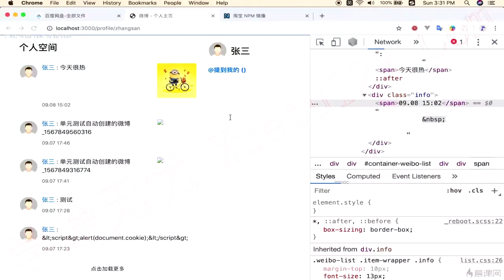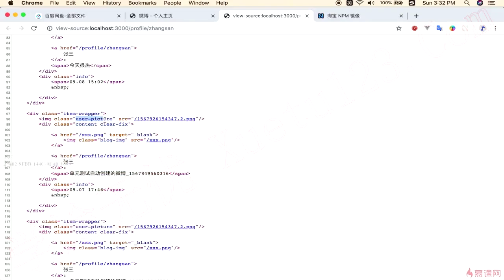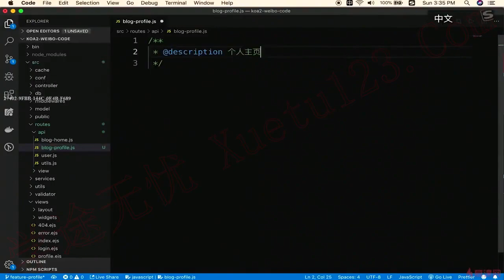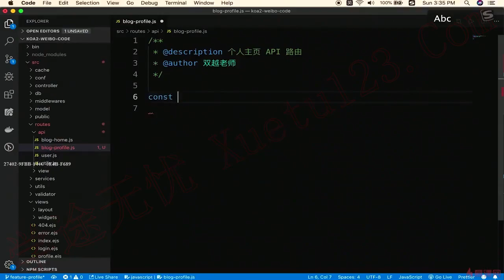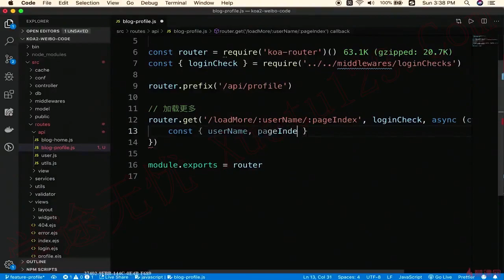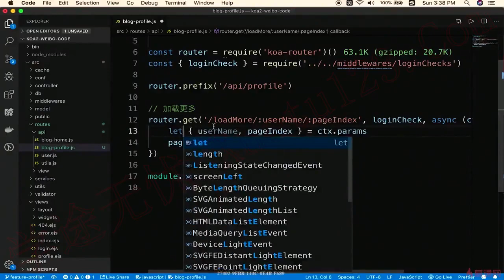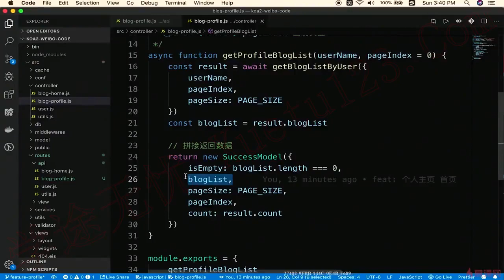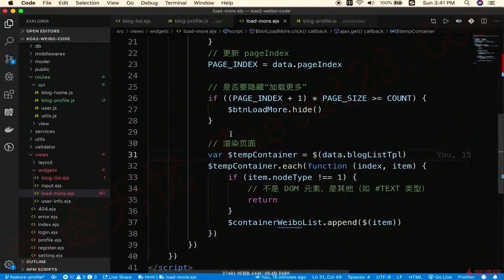8.5 加载更多-创建API｜个人主页｜Node.js-Koa2框架从零开发仿新浪微博项目实战